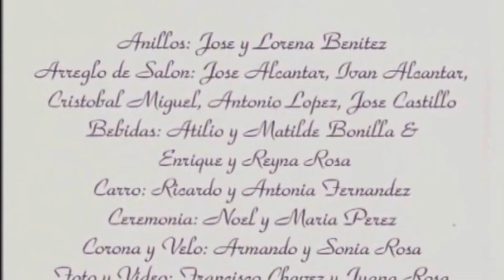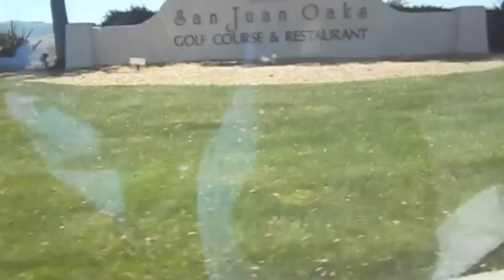Dj Carlos Henriquez in Hollister, CA, Alex and Jeniffer's wedding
Dj Carlos henriquez performs in Hollister, at Alex & Jeniffer's Wedding. Using a small "X" set up. With Up lighting around the hall.